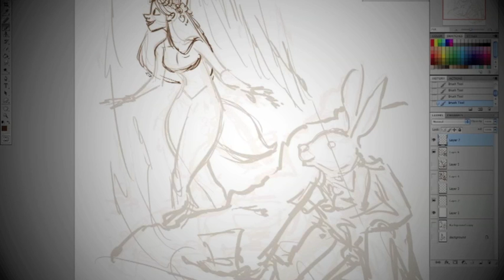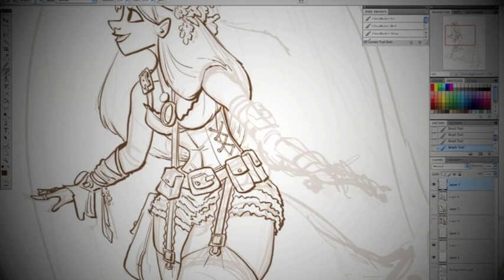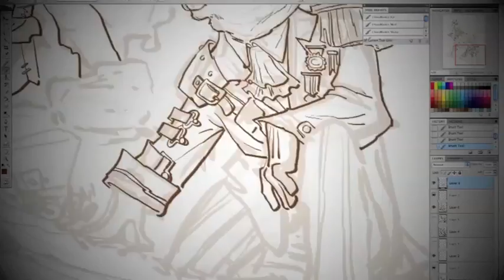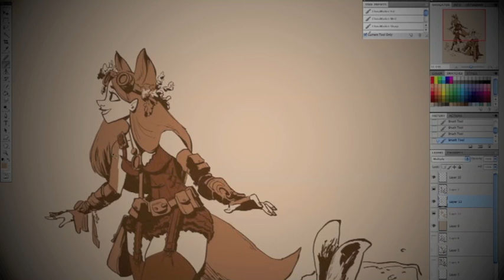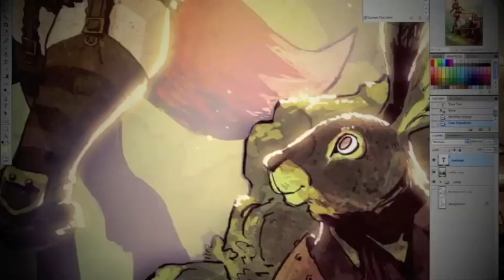The Fox and the Hare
presented for your ocular delight, watch a a sketch materializes before your very eyes from concept to completion.

"like" us on facebook at Brian Kesinger's Tea Girls